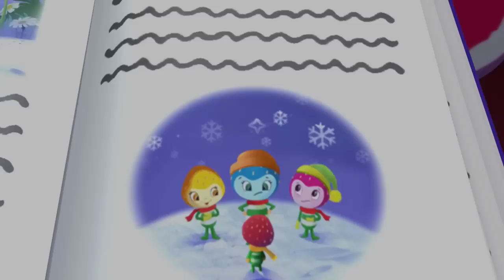🍓 The Berry Big Adventure! 🍓 | Strawberry Shortcake | Cartoons for Kids | WildBrain Kids